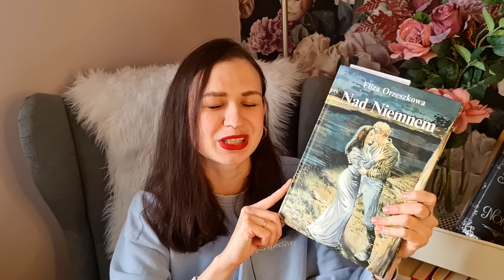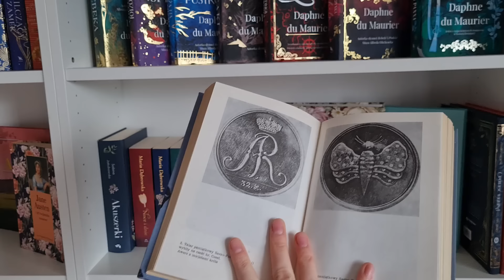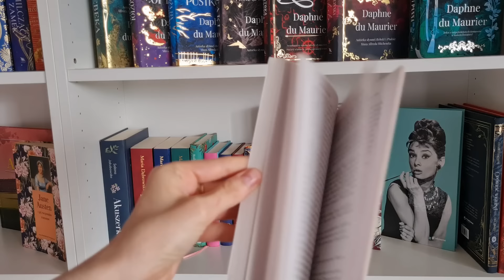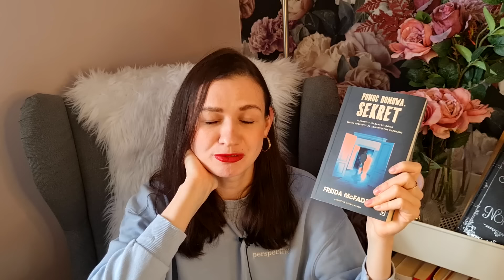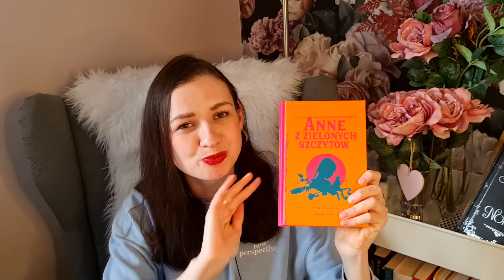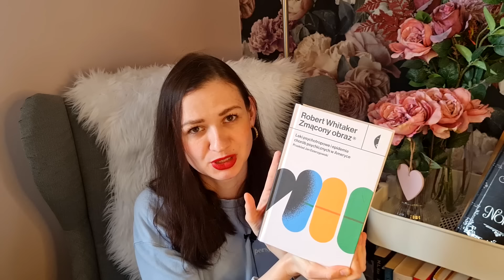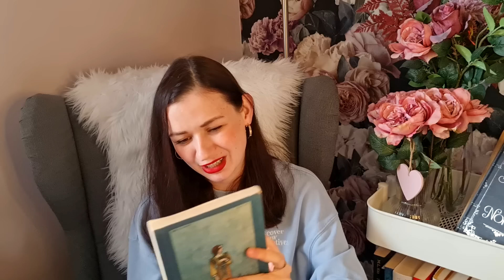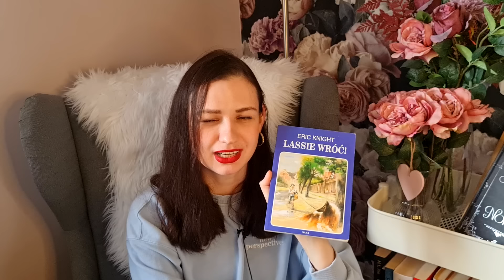BOOK HAUL - Nowe książki, pozycje z biblioteki i afrykański miesiąc na LEGIMI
Cześć, jestem Natalia. Witajcie na moim kanale!